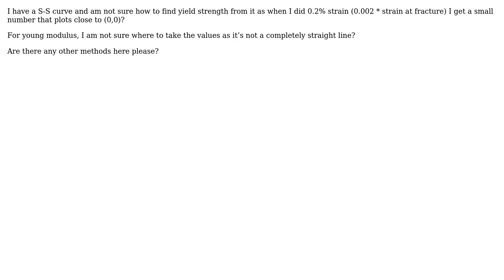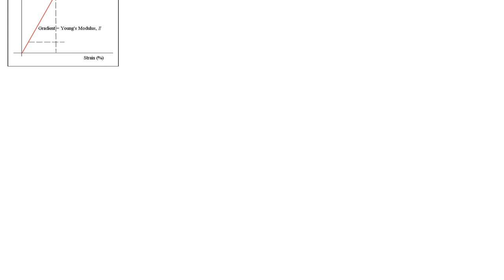Engineering: How to find yield strength and Young Modulus from S-S curve?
With thanks & praise to God, and with thanks to the many people who have made this project possible! You are responsible for your own actions.